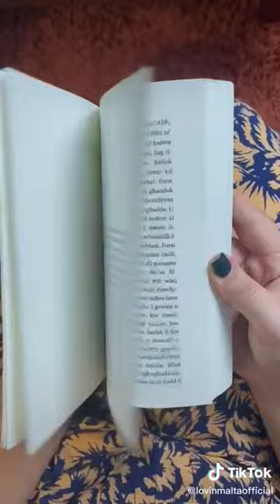Booktok dwar 'Fid-Dlam tal-Lejl Ħarisna' ta' Immanuel Mifsud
Il-Kunsill Nazzjonali tal-Ktieb  @nationalbookcouncilmalta8436  ħadem ma' Lovin Malta u qed iwasslilkom serje ta' reċensjonijiet qosra dwar kotba minn Malta.

F'dal-booktok ningħataw dewqa tar-rumanz 'Fid-Dlam tal-Lejl Ħarisna' ta' Immanuel Mifsud, ippubblikat minn Klabb Kotba Maltin.

Għal aktar minn dar-reċensjonijiet qosra, żur it-TikTok tal-KNK u mur fuq is-serje booktokmalta 📲

Għoġbok dal-booktok? Għax ma tagħmilx wieħed inti? Tella' l-filmat tiegħek fuq TikTok u tteggjah booktokmalta.